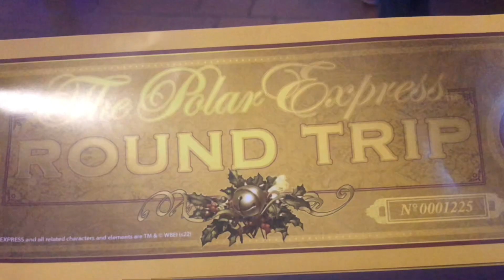VLOG | HAPPY HOLIDAYS 🎄🎊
It’s your girl K3nn🥰